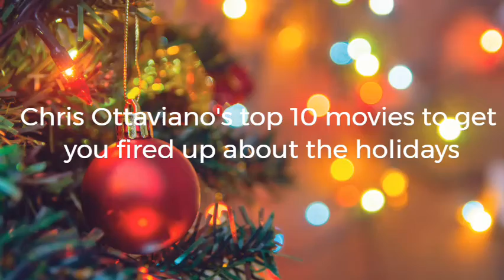Chris Ottaviano's top 10 movies to get you fired up about the holidays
This video is to go along with Chris Ottaviano's article published on the Howler, it has al the scenes and movies as listed in that article. Video was made my Megan Simrell.